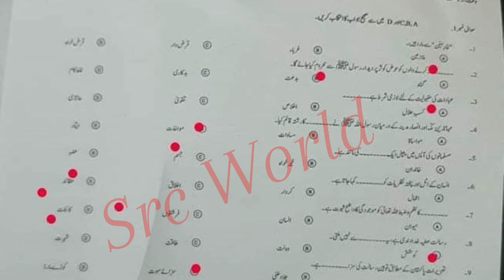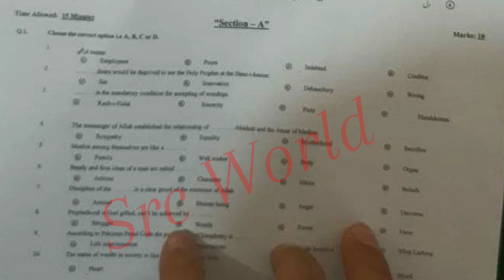Solved Mcqs 11th class Islamiyat Mardan board paper 2024 | 1st year islamiat kpk board paper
11th class Islamiyat Peshawar board paper
1st year physics kpk board paper
1st year physics bisp paper
11th class physics mardan board paper 2024
1st year mardan Board paper
1st year physics Peshawar board paper solved mcqs
12th class Islamiyat Peshawar board paper
12th class Islamiyat mardan board paper
12th class Islamiyat sawat board paper
12th class Islamiyat kohat board paper
12th class Islamiyat bannu board paper
12th class Islamiyat abbotabad board paper
12th class Islamiyat di kahan board paper
12th class Islamiyat malakand board paper
Peshawar board
kpk board
Malakand board
today 11thclass Islamiyat paper kpk board
11thkpk board Islamiyat paper
11 class Islamiyat paper solved Mcqs
today 11th class kpk board paper
kpk 11th class Islamiyat paper solved mcqs
today 11th class paper kpk
bannu board
kohat board
mardan board
Peshawar board
Peshawar board exams 2024
11th class Peshawar board paper
class 11 Peshawar board exams
today 11th class Peshawar board exams
11 class Peshawar board Islamiyat paper 2024
today 11th class Peshawar board paper
mcqs answer key
src world
11th Islamiyat Peshawar board paper 2024
Islamiyat 11thclass
kpk board class 11 Islamiyat paper 2024
11th class Islamiyat solved mcqs paper 2024 Peshawar board,
11th class Islamiyat kpk board paper
kpk board,
11th class Islamiyat past papers of all kpk boards
,11th class model paper kpk boards 2024,
11th class model paper kpk boards 2023,11th class Islamiyat paper 2023,11th Islamiyat paper 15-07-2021 abbottabad board kpk,9th class Islamiyat past papers kpk,11thclass Islamiyat guess paper 2022